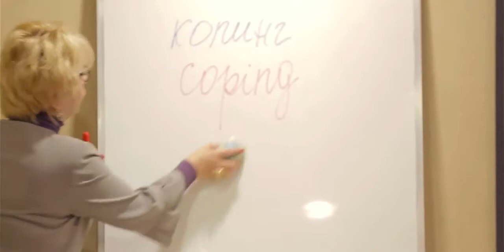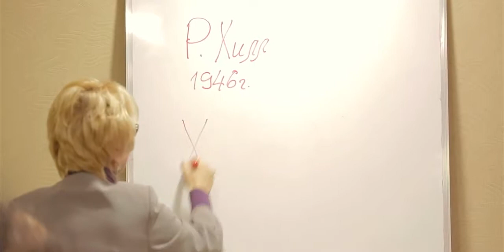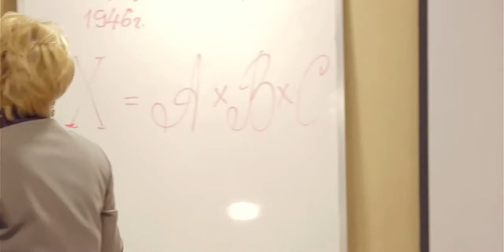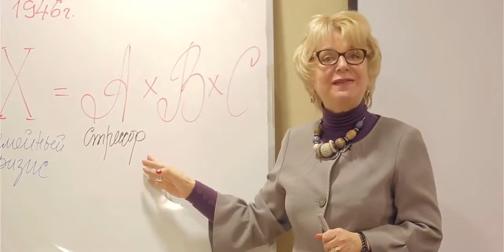Цветкова Н.А. - Стрессор ☯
☯ Институт Семейного Воспитания, фрагменты лекций ☯
Фрагмент лекции Натальи Афанасьевны Цветковой
Присоединяйтесь к нашим группам в соц.сетях
☯ Institute of Family Education, short lectures ☯